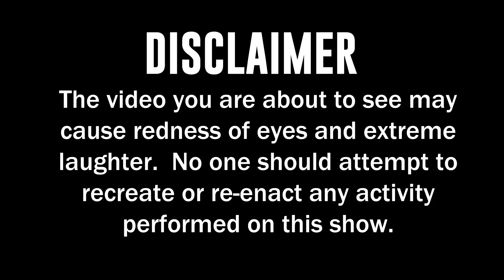Don't Mess With Nature I Hot Box Sessions Streaming on CarbonTV.com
What the Duck?! Is that deer for real? This Hot Box Sessions ep is no joke.